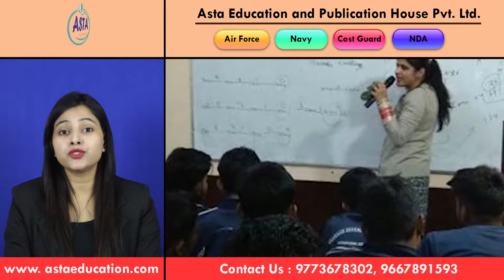9773678302 | Air Force, Navy, NDA, Coast Guard, Indian Army Coaching center & institute in Koriya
ASTA Educational And Publication House Pvt. Ltd., earlier known as ASTA Institute, is one of the few premier institutes for Air Force X group, AirForce Y Group, Navy SSR, AA, MR/NMR, NDA, and Coast Guard exams. We have a proven track record of almost 100% results in the Air Force services exams. ASTA

Educational And Publication House Pvt. Ltd. has been constantly putting comprehensive effort for more than a decade and has a spectrum of successful candidates.